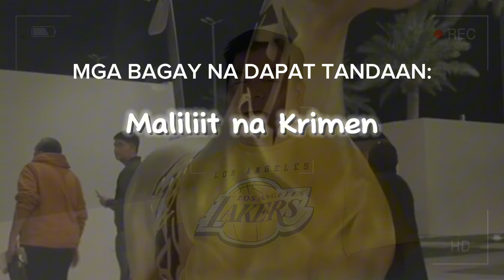FIRST TIME OFW, OKAY BA SA SAUDI? ILANG DAHILAN.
Maraming mga kababayan natin na gusto mag abroad at isa sa option lage ay Saudi Arabia.Narito ang ilan sa sagot sa tanung na Okay ba sa Saudi?